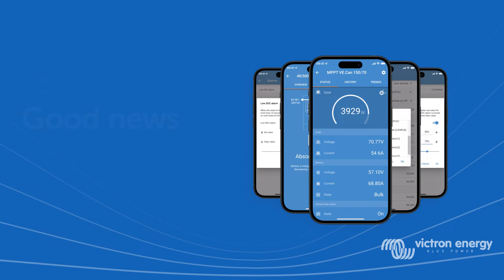VictronConnect Settings lock for installers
In this video we introduce the Settings Lock in VictronConnect. Installers can now lock critical system settings with a tamper seal, to prevent accidental or unhelpful changes being made to a system’s operating parameters.
It will enhance system stability and is invaluable to engineers who manage hundreds of installations!